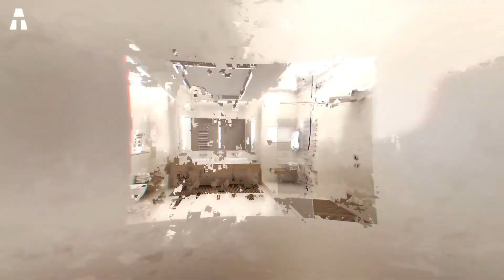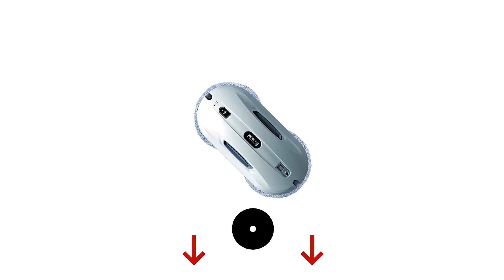7 Melhores Robôs de Limpeza de Janelas de 2021 na Amazon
Hoje vou falar sobre um poupador de tempo perfeito: o robô de limpeza de janelas!
Vou apresentar para vocês os 7 melhores modelos do momento.
Lavar janelas não será mais uma tarefa árdua e você não terá que evitar olhar para eles!

👉 Se você gostou de um ou mais produtos deste vídeo, aqui estão os links abaixo:
► AMIBOT Glass XLine AGX50
► ECOVACS WINBOT 880
► EZIclean Hobot 388
► EZIclean Hobot 368
► HUTT W66
► Mamibot W120-T

⏱🚨🚛 ⎮ 24H ENTREGA!
Como? Amazon Prime

✔ Obrigado ヅ ヅ